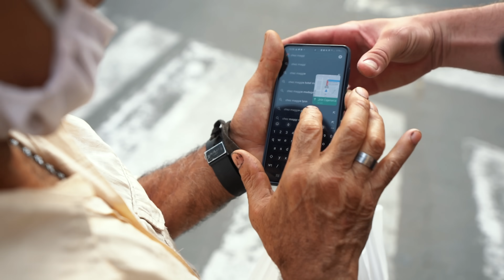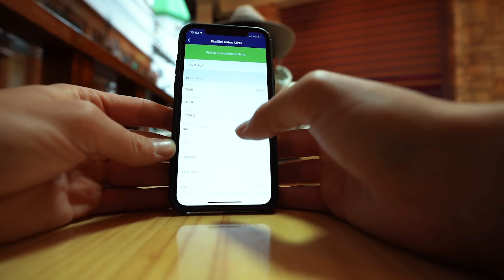NA KOKI Z MARADONO | BitVlog #98